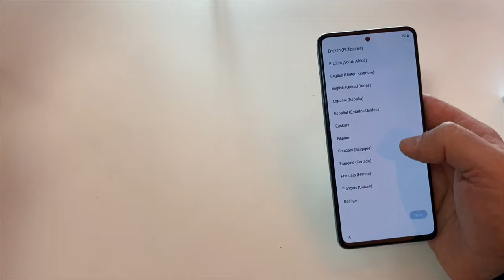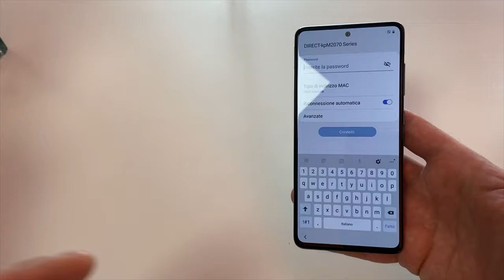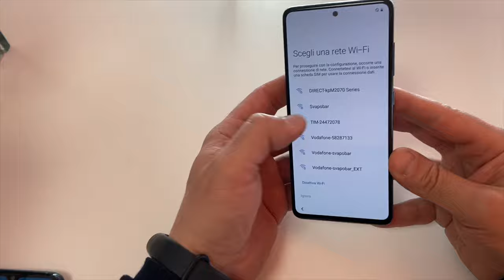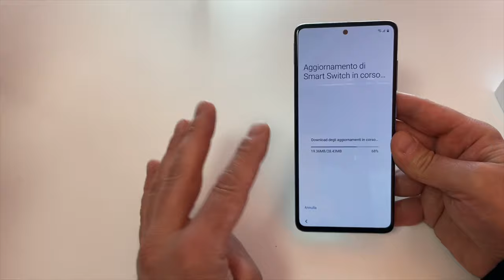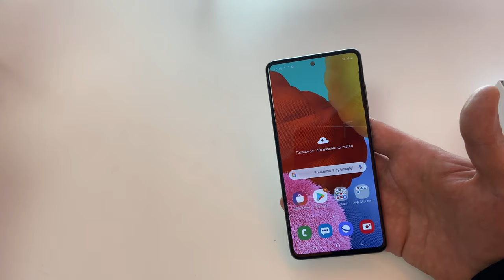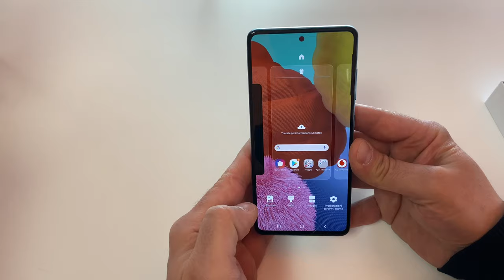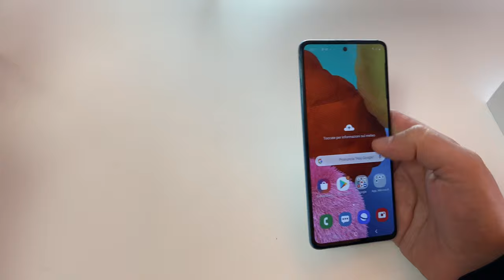Samsung Galaxy A51 è cool?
Samsung galaxy A51 perde la lunetta e guadagna un buco! Ma è veramente cool! A51 128Gb

cover A51

3 vetri temperati A51